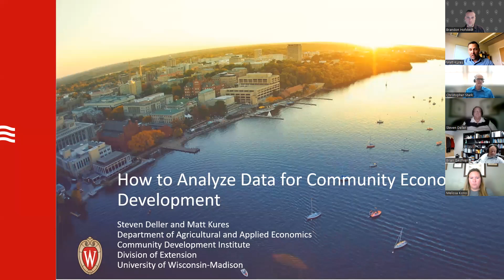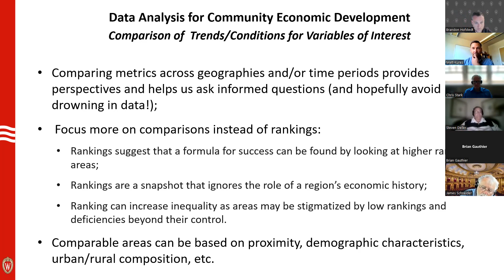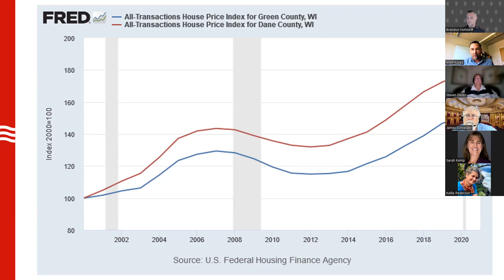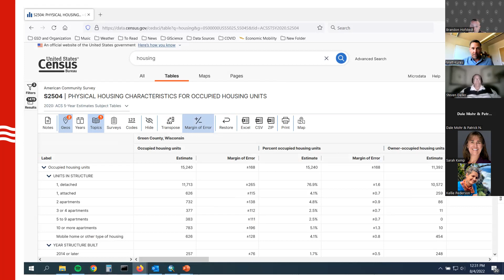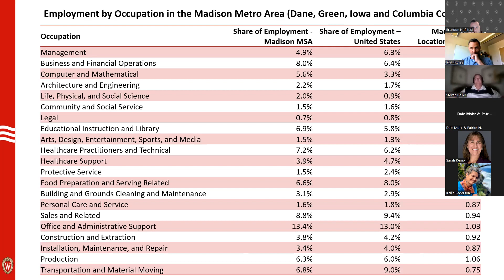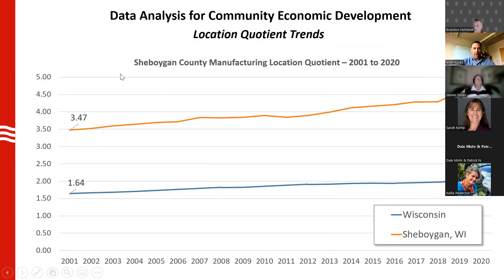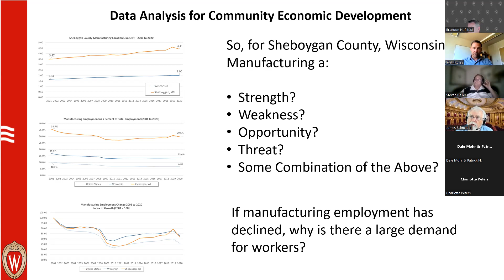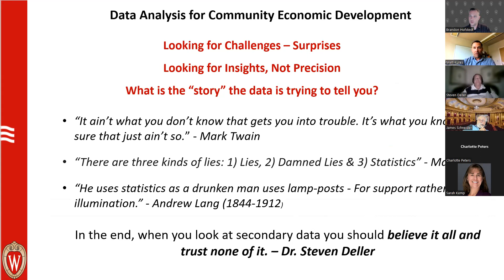How to Utilize Data for Community Economic Development (Part II)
Building on the data sources described in Part 1, this session explores how to use data once you have extracted it. Real-world examples will be shared to demonstrate how data can be used in applications related to commuting patterns, retail surplus and leakage, workforce development, housing analysis, and industry expansion and retention.